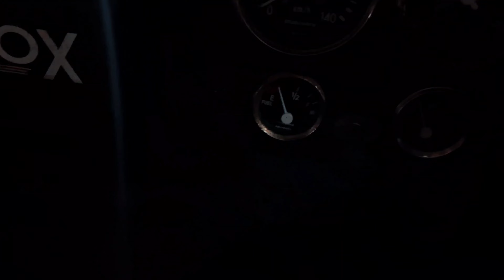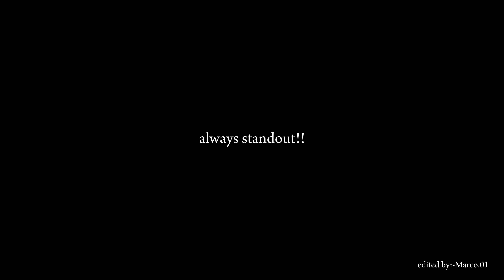Ultimate Jeep Beach Drive: The Quest for Sand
First Time Crossing Atal Setu in Style - Open Jeep Beach Drive First time Drive Kiya Bridge to Beach

Hello,
Guys sirf dheko ye vlog !

Here's a compelling description for your YouTube video:

*English Description*

"Join me on an unforgettable adventure as I cross the iconic Atal Setu bridge for the first time in style - cruising in an open jeep! Experience the thrill of the drive, breathtaking views and the excitement of reaching the stunning beach destination.

Watch as I take you through:

1. *The Journey Begins*: Get ready for the open-jeep adventure.
2. *Atal Setu Crossing*: Witness the stunning views and thrill of crossing this engineering marvel.
3. *Beach Arrival*: Relax with me as we arrive at the serene beach.

*Comments Section*

- Share your favorite beach drive experiences.
- Ask questions or suggest future video ideas.

Follow me for more:

- Turn on notifications for new video updates
- Share your own riding experiences in the comment

THANKS TO :-
MARCO.01 (VIDEO EDITOR) (THUMBNAIL EDITOR)

SUMMIT RAJ (CAMERA MAN)
AZHAR BHAI  (CAMERA MAN)

INGSTAGRAM:-

*Hindi Description*

"अटल सेतु को पहली बार पार करने के अनुभव को मेरे साथ साझा करें - खुली जीप में मजेदार ड्राइव के साथ! ड्राइव के रोमांच, ब्रीदटेकिंग व्यू और खूबसूरत समुद्र तट पर पहुंचने की उत्तेजना का अनुभव करें।

मैं आपको ले जाऊंगा:

1. *यात्रा की शुरुआत*: खुली जीप के साथ साहसिक यात्रा के लिए तैयार हो जाएं।
2. *अटल सेतु पार करना*: इस अभियांत्रिकी आश्चर्य को पार करते समय स्टनिंग व्यू और रोमांच का अनुभव करें।
3. *समुद्र तट पर आगमन*: शांत समुद्र तट पर पहुंचने पर मेरे साथ आराम करें।

*कमेंट्स सेक्शन*

- अपने पसंदीदा समुद्र तट ड्राइव अनुभव साझा करें।
- प्रश्न पूछें या भविष्य के वीडियो विचार सुझाएं।

Your Quaries:-
ftmusafir
vlog
motovlog
Atal Setu
Beach Drive
India Travel
Coastal Road Trip
Indian Beaches
Open Jeep Adventure
Off-Road Driving
Beach Exploration
Travel Vlog
Adventure Seeke
Jeep Life
4x4 Off-Road
Open Jeep Tours
Atal Setu Crossing
Beach Drive Experience
India Coastal Road Trip
Off-Road Exploration
open jeep on atal setu
atal setu mumbai to panvel
nagaon beach car drive
4x4
4x4 open jeep on alibugh beach
mumbai to alibaug with openjeep via atal setu.

Secondary Keywords:-
Off-Road Exploration
Travel Vlog
Adventure Seeker
Explore India
Thrill Seekers
Beach Life
Road Trip
Jeep Life
4x4 Off-Road
Indian Beaches

Long-Tail Keywords:-
"Crossing Atal Setu by Open Jeep"
"India's Coastal Road Trip Adventures"
"Open Jeep Beach Drive Experience"
"Exploring Atal Setu and Beaches"
"Thrilling Off-Road Adventures in India"